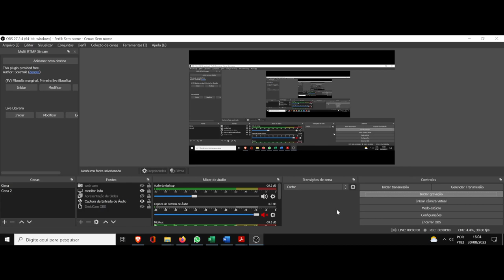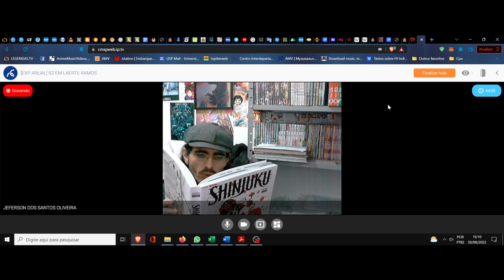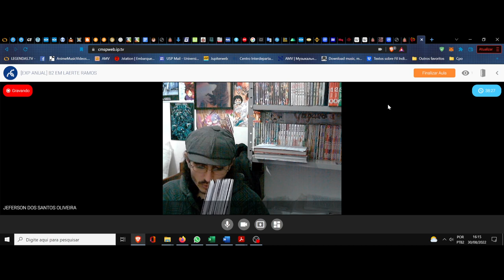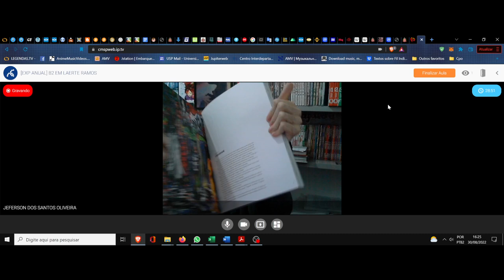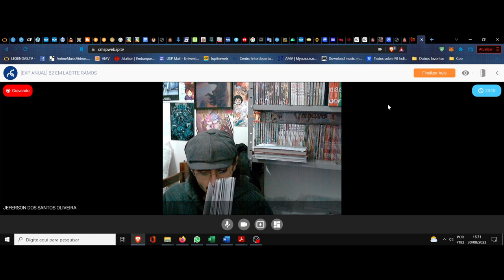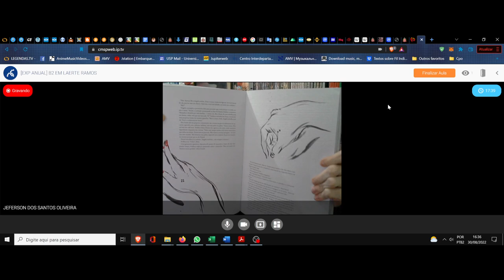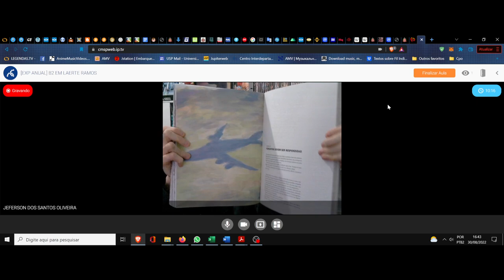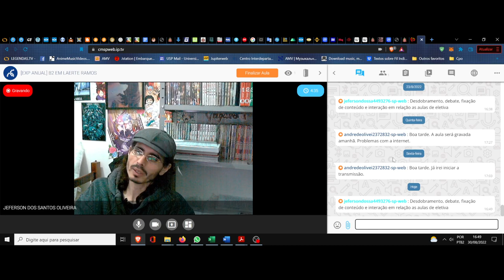(DC/22 02E) Aula 24 Eletiva (30/08). A filosofia das palavras. Shinjuku. Clube da leitura. (5º Ato)